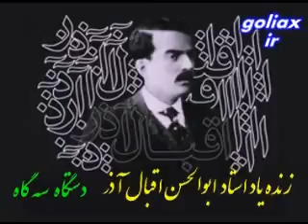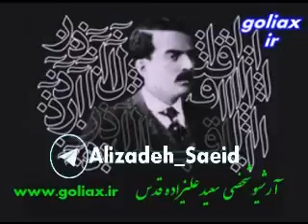استاد اقبال آذر- سه گاه - Əbülhəsən Xan İqbal Azə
ائِدیم نه چاره ، الهی ، کی یار ، یارئم اوُلا
رقیبه ، تا سبب ، عزّ و افتخارئم اوُلا
فراق یار ، خزان ائِیله یب ، باهاری منه
مگر اوُ گول ائوزو ، گؤرمک ، منیم باهارئم اوُلا

میرزا محمد علی صفوّت